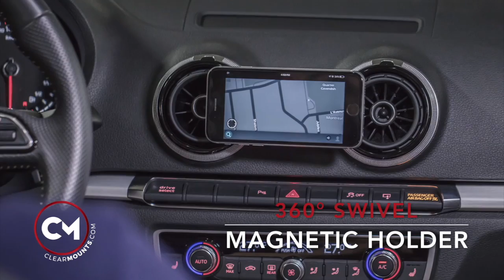Clearmounts Demo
We offer a custom cell phone holder for Audi A3/S3/RS3 drivers... Three styles to choose from... Come check us out